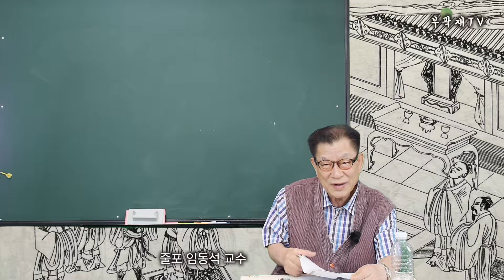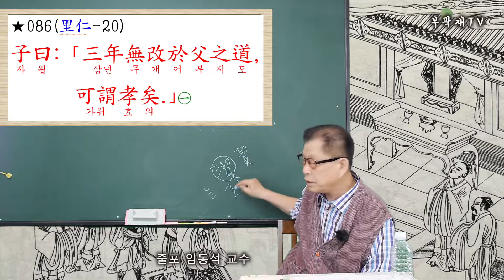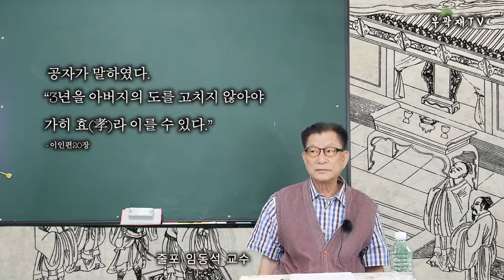【논어강독】 086/499_이인편 20장 "3년을,,,"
“3년을 아버지의 도를 고치지 않아야 가히 효(孝)라 이를 수 있다.”

【三年】본장은 學而篇(011)과 중복됨. 陳鱣의 ≪論語古訓≫에 “漢石經亦有此章, 當是弟子各記所聞”이라 하였음.

◈集註
086-①
○胡氏曰: ｢已見首篇, 此蓋複出而逸其半也.｣
○胡氏(胡寅)는 “이미 首篇(學而)에 보이며, 이는 아마 중복되게 나타나 그 半이 사라진 것인 듯하다”라 하였다.